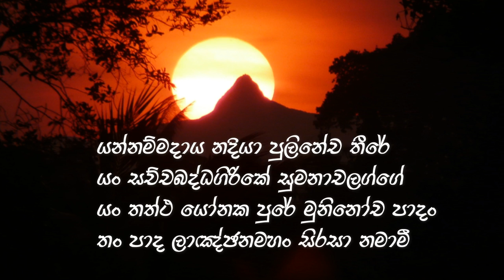Sri Padaya ශ්‍රීපාදය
බුදුරජාණන් වහන්සේගේ වම් සිරිපතුල පිහිටවූ ස්ථානය